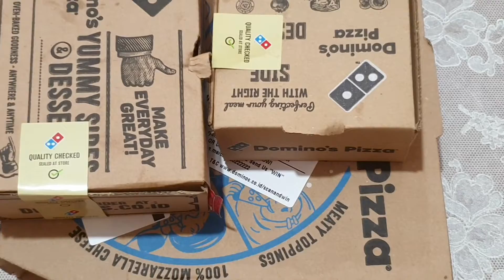weekly vlog 🌼 | a chill and simple week, starting a room makeover, re-paint the wall, new curtains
hi everyone!  how was your week?
it was a chill and simple week for us. we start to do a makeover for our room, we re-paint the wall, and finally! we got to change the curtains. we want to have something new surrounding us, even just small changes :)

hope you guys enjoy this week’s video and enjoy the rest of your week!